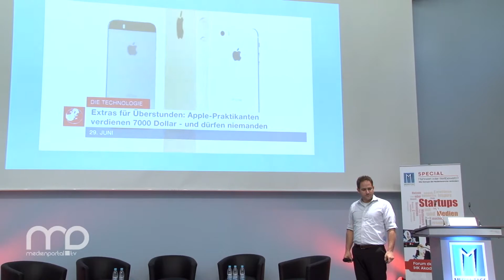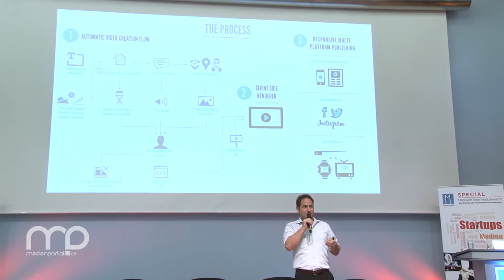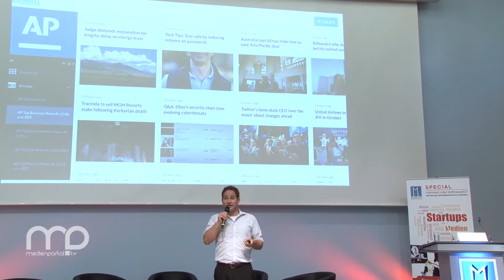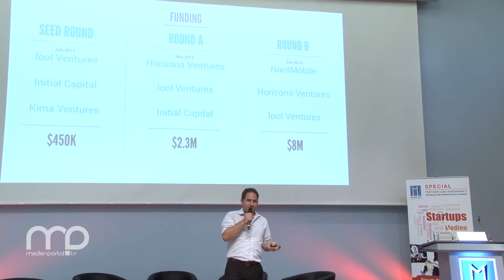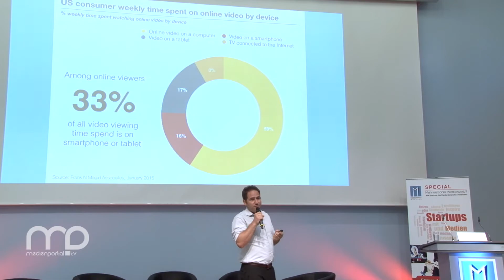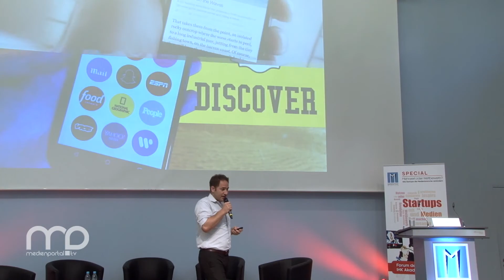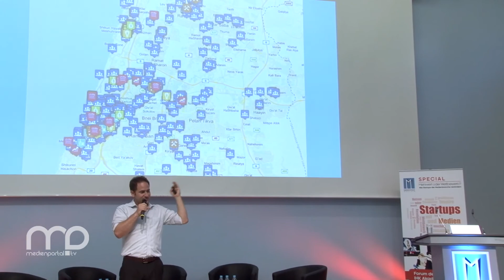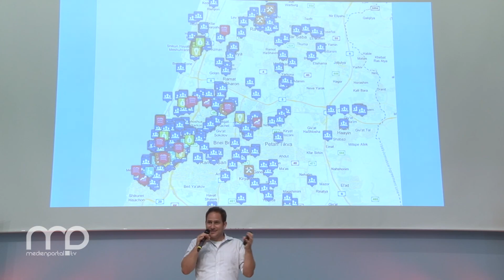Keynote: Text-to-video creation by Wibbitz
Yotam Cohen, Co-Founder & COO Wibbitz, gibt in seiner Keynote im Rahmen des MEDIENTAGE SPECIALS 2015 "Mehrwert oder Wettbewerb?" einen Einblick in die Bewegtbildtrends. Dabei erklärt er, wie sein Unternehmen Wibbitz eine Text-zu-Video-Technologie entwickelt hat, die automatisch Videos aus Textvorlagen erzeugen kann.